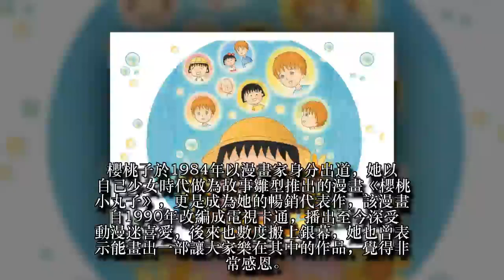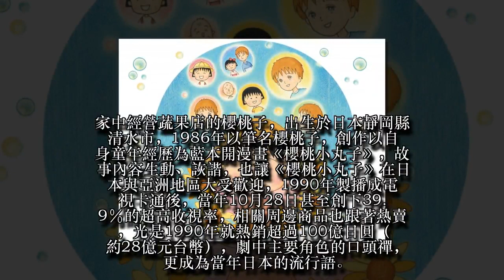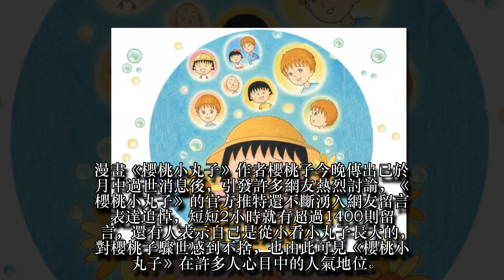《櫻桃小丸子》作者53歲乳癌逝世 「過了非常幸福的日子」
日本人氣漫畫《櫻桃小丸子》原作者櫻桃子，於2018年8月15日晚上8時29分因乳癌過世，享年53歳。她生前透露，對於能夠繪畫出一部讓大家能樂在其中的作品，表示非常感恩。由櫻桃子家族經營的「Sakura Production」，今天透過官方部落格宣布她過世的消息，除了感謝粉絲長年以來的支持，也對她生前深受照顧的業界人士表達感謝。
櫻桃子於1984年以漫畫家身分出道，她以自己少女時代做為故事雛型推出的漫畫《櫻桃小丸子》，更是成為她的暢銷代表作，該漫畫自1990年改編成電視卡通，播出至今深受動漫迷喜愛，後來也數度搬上銀幕，她也曾表示能畫出一部讓大家樂在其中的作品，覺得非常感恩。
家中經營蔬果店的櫻桃子，出生於日本靜岡縣清水市，1986年以筆名櫻桃子，創作以自身童年經歷為藍本開漫畫《櫻桃小丸子》，故事內容生動、詼諧，也讓《櫻桃小丸子》在日本與亞洲地區大受歡迎，1990年製播成電視卡通後，當年10月28日甚至創下39.9％的超高收視率，相關周邊商品也跟著熱賣，光是1990年就熱銷超過100億日圓（約28億元台幣），劇中主要角色的口頭